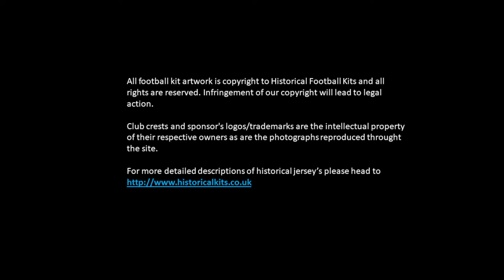The Football Shirts of the 1998 World Cup